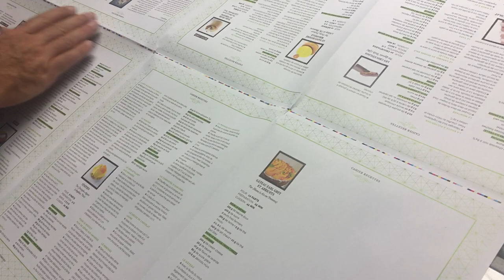5 Video monitoring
ANT LAB